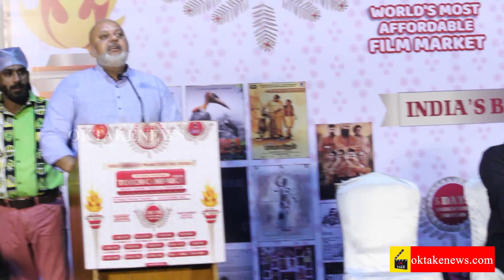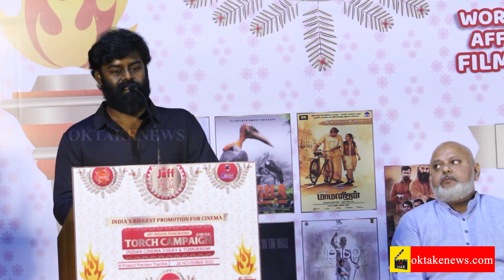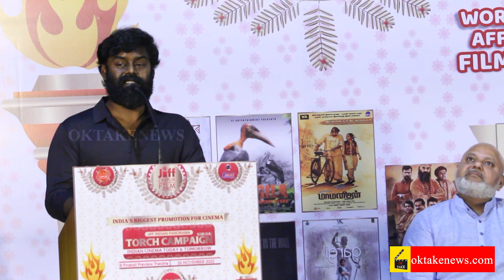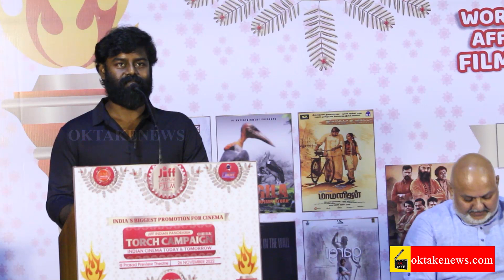Jaipur international Film Festival | Dir Gangai Amaren | Actor R.K.Suresh |Dir Parthiban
Jaipur international Film Festival | Dir Gangai Amaren | Actor R.K.Suresh |Dir Parthiban -  @OK TAKE